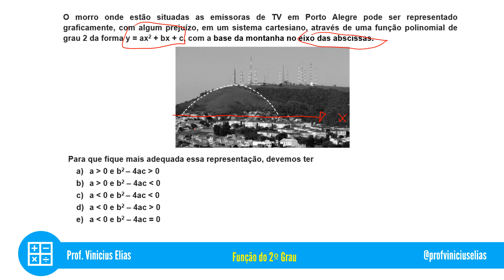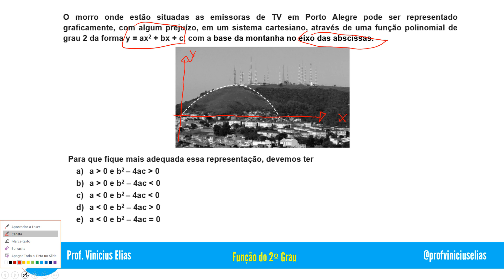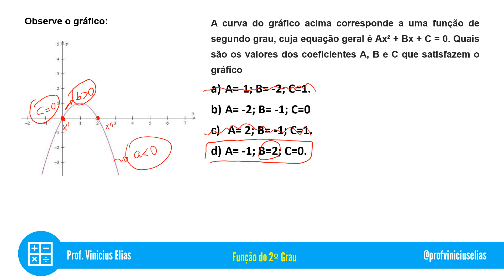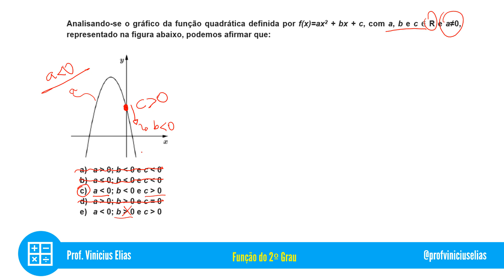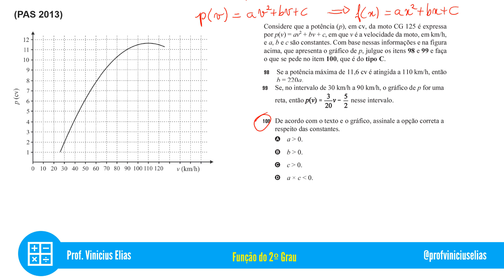FUNÇÃO DO 2º GRAU (QUADRÁTICA) | AULA 3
Nesta aula vamos falar da função do 2º grau, um dos conteúdos mais cobrados em vestibulares .

Vestibular UNB
ENEM
PAS 1